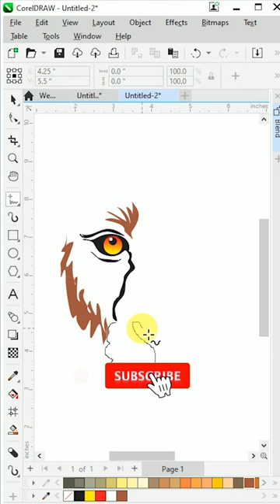Making Tiger Vector Design in Coreldraw 2024 | Character Design in Coreldraw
Making Tiger Vector Design in Coreldraw 2024
Character Design in Coreldraw
graphicdesign shorts
coreldraw tutorial
logo design,corel draw
Floral Design in Coreldraw
Graphic Design Tutorial
Animated Character in corel
Making Design in Corel
clipart in coreldraw
clipart in coreldraw x7
clipart design in coreldraw
how to design in corel
how to design with coreldraw
how to make cdr file
vector design in coreldraw
vector design
vector design illustrator
vector desing in photoshop
graphic design
making corel design
floral design for beginners
flower floral design
floral design kaise banaye
kollam,pramod khollm